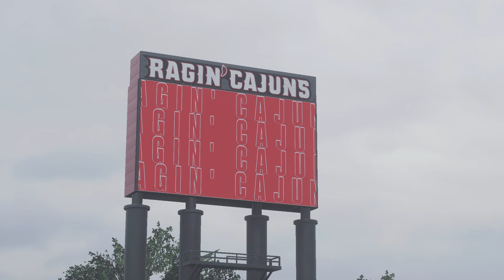The Battle Against the Louisiana Raging Cajuns! College Football 25 Gameplay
Watch as we take on the epic Dynasty in this intense gameplay video. Get ready to see some amazing plays and jaw-dropping moments. Tune in now to find out! Let's knock it out of the park together! Thank you for your support and let's swing for the fences in this thrilling College Football 25 Dynasty gameplay!